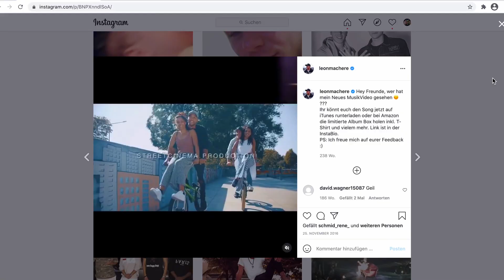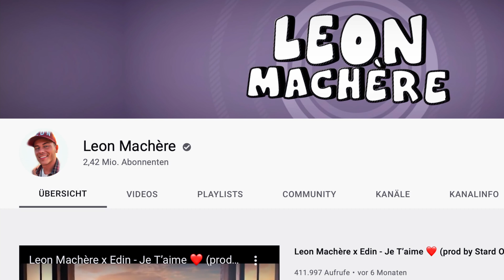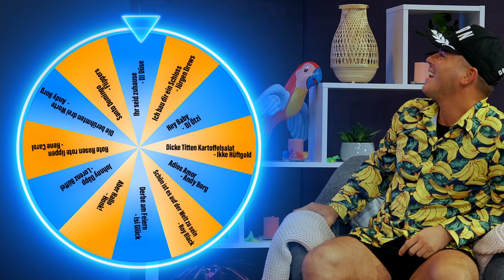Leon Machère hat keinen Bock mehr auf Krawall 🤬 und singt mit Isi Glück Malle-Schlager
Stell dir vor, du sitzt in der SWR Schlager Suite und hast keinen blassen Schimmer vom Thema Schlager… Dann heißt es, drüber weg lachen und Punkte sammeln, wo es gerade geht. 😂 Genau so macht es @LeonMacherein der heutigen Folge. Und er erzählt Isi exklusiv, wie er zu seinem Künstlernamen kam 😉.

Willkommen in der SWR Schlager Suite mit Isi Glück.
Einfach nur quatschen? Nicht bei Isi Glück! In der "SWR Schlager Suite" fühlt der Malle-Star prominenten YouTubern in Sachen Schlager ordentlich auf den Zahn.  Ebenfalls an Bord: Isi Glücks Mallorca-Kollege Ikke Hüftgold als Außenreporter. Immer mittwochs um 18 Uhr.

Regie: Kai Müller
Kamera: Christian Leibig
Schnitt: Patrick Scharf
Ton: Dominik dé Leon
Redaktion: Jan Mucke
Social Media Redaktion: Elea Müller
Grafik: Philipp Schmidt und Patrick Scharf
Konzeption: Matthias Distel
Produktion: Jan Mucke
Redaktion SWR: SWR Schlager

SWR Schlager Suite mit Isi Glück, jeden Mittwoch auf diesem Kanal.

Wir sind Teil vom SWR!